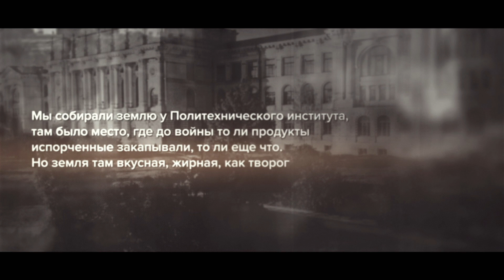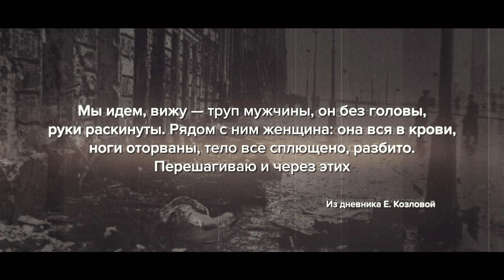Наброски #22 Блокада Ленинграда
Кратко: сегодня вечером, 27-го января, наливаю и выпиваю. В принципе, я давно в завязке, но каждый год в этот день пью водку за память о ленинградской блокаде и всех, кто тогда тут был. Отдельно пью за здоровье тех, кто тогда остался жив – и жив сейчас. Кое-кому из них уже 90 и даже сто лет, но они большие молодцы, закаленные бойцы, и дай им бог еще много лет.
Это спецвыпуск НАБросков про блокаду, мы прошлись по некоторым местам города Питера, которые с ней связаны, но при этом не шибко раскручены.

Сергей Яров
"Блокадная этика"
"Повседневная жизнь блокадного Ленинграда"

Алексей Дунаевский, Сергей Румянцев
"Блокадный футбол. История легендарных матчей"

«Наброски»  - мои небольшие воспоминания, которых за десятилетия работы накопилось очень много. Сотни историй из прошлого, остающихся актуальными до сих пор

Спасибо нашим друзьям из студии "Нынче" за помощь в создании аудиоверсий "Набросков"
Ребята тоже делают подкасты. Например, "Хватит ржать, господа" на ютьюбе:
Там очень классные Анна Титова, Лев Ганкин и Дарья Гордеева!

Новое видео уже скоро!